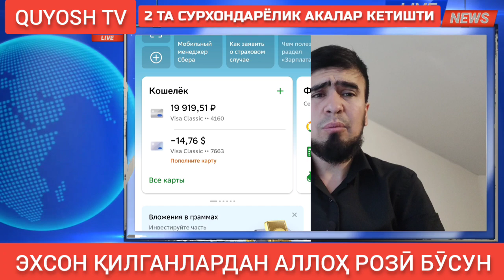2 ТА СУРХОНДАРЁЛИК АКАЛАР КЕТИШТИ ЖОЙЛАРИ ЖАННАТАН БӮСУН